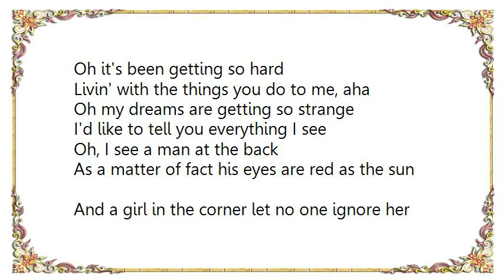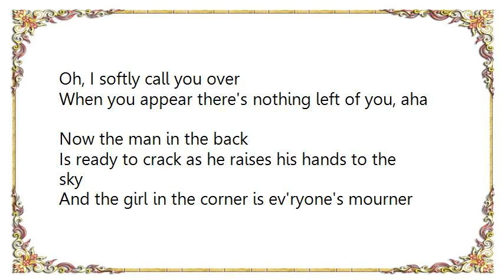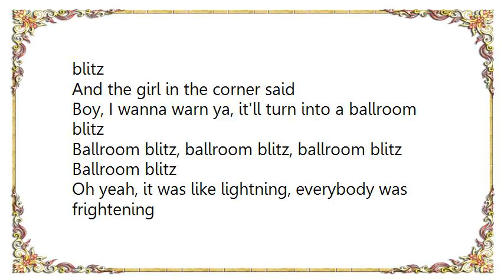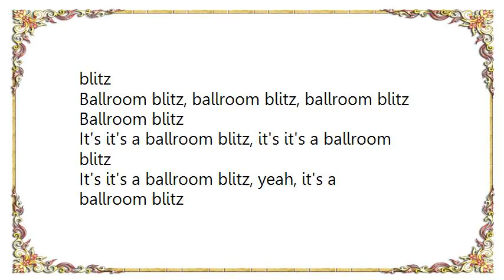Krokus - Ballroom Blitz Lyrics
[Lyrics Krokus - Ballroom Blitz]
Oh it's been getting so hard
Livin' with the things you do to me, aha
Oh my dreams are getting so strange
I'd like to tell you everything I see
Oh, I see a man at the back
As a matter of fact his eyes are red as the sun
And a girl in the corner let no one ignore her
'Cause she thinks she's the passionate one

Oh, yeah, it was like lightning, everybody was frightening
And the music was soothing, and they all started grooving

And the man at the back said
Everyone attacked and it turned into a ballroom blitz
And the girl in the corner said
Boy, I wanna warn ya, it'll turn into a ballroom blitz
Ballroom blitz, ballroom blitz, ballroom blitz
Ballroom blitz

I'm reaching out for something
Touching nothing's all I ever do
Oh, I softly call you over
When you appear there's nothing left of you, aha
Now the man in the back
Is ready to crack as he raises his hands to the sky
And the girl in the corner is ev'ryone's mourner
She could kill you with a wink of her eye

Oh yeah, it was electric, so frightfully hectic
And the band started leaving, 'cause they all stopped breathing

Everyone attack and it turned into a ballroom blitz
Ballroom blitz

Ballroom blitz

It's it's a ballroom blitz, it's it's a ballroom blitz
It's it's a ballroom blitz, yeah, it's a ballroom blitz